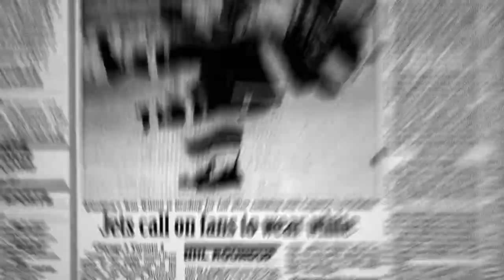The crazy history of Winnipeg’s whiteouts, from past to present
Here is the history of the origins of the whiteout in Winnipeg, its effect on the team and fans, and how the city has hung onto the tradition decades later.